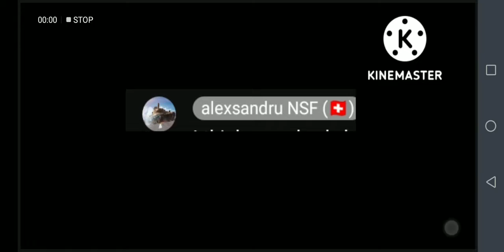What if Alexandru is gone?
Abnew conflict of course because i fight for the right and peace
Anyways go to hes channel and other um and channels
And i hope he will be not gone btw his my oldest friend yay man I missed tanktastic hehe xd. Anyway
Captian blue out